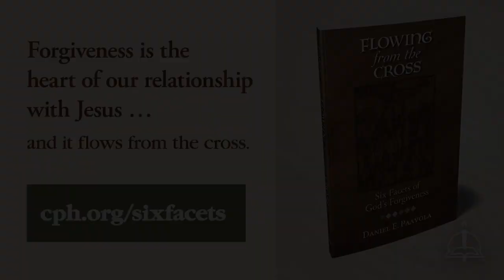0104 New Lord's Year and Resolutions - A Higher Things® Video Short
It’s a New Year! The Year of Our Lord 2021 brings with it some new resolutions and gives us time to contemplate when our Lord shed his blood on for us. Remember always that, just like 2020 was His year, 2021 is His year too.